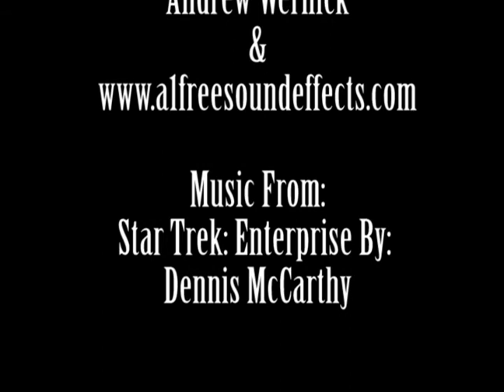Melvin Animation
This is an animation I made for 3D animation.  It took me a couple of weeks to do, but i'm still learning... I used Maya 2008 and Adobe Premiere 2.0 pro.

Tags (Ignore)

Melvin vs. Bizzaro 3D animation short film Fighting Star Trek Flying Enterprise autodesk maya space animated movie cartoon fiction 3ds andrew wernick